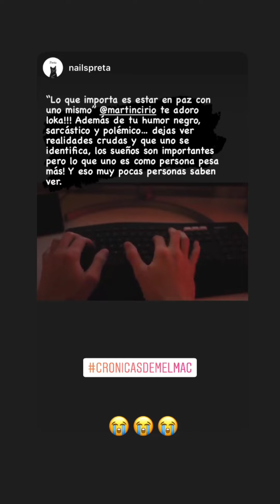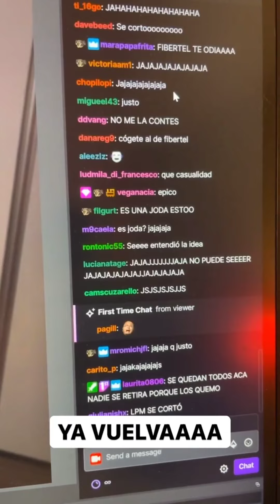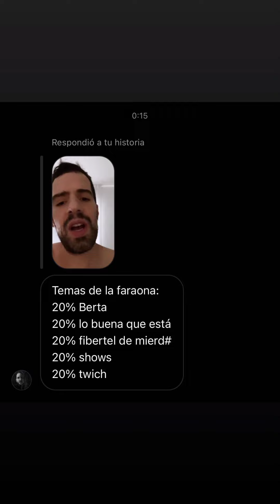LA FARAONA - HISTORIAS 01/11/2021